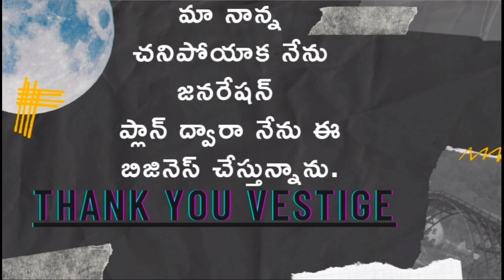భరత్ నాన్న ఆక్సిడెంట్లో చనిపోయాక 3,68,066 Vestige Generation Plan ద్వారా నెలకు సంపాదిస్తున్నాడు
డైరెక్ట్ సెల్లింగ్ లవర్స్ కి Good morning Vestige

ప్రపంచ ఆరోగ్య సంస్థ ప్రకటన మేరకు భారత దేశ మనిషి సగటున జీవించే కాలం కేవలం 69 సంవతత్సరాలు. మనందరం ఒక్క బ్రమలో ఉన్నాం నాకు ఇంకా చాలా సమయం ఉంది సంపాదించడానికి అని కాని మనకు ఉన్నది కేవలం కొద్దికాలం మాత్రమే అని గుర్తించాలి. ఈ కొద్దికాలంలో మన పిల్లల ఉన్నతికి, వారి బాగోగులకోసం, వారిని ప్రయోజకులను చేయడం కోసం చాలా డబ్బుకావాలి. కాని ఇప్పుడు మనం చేస్తున్న పనిలో అంత డబ్బు సంపాదించే అవకాశం ఉందా?.. లేకపోతే మరేది దారి. మన పిల్లలను చదివించి, పెళ్ళి చేయడం మన భాద్యత. ఇదంతా అయ్యే సరికి మన దగ్గర ఉన్న డబ్బూ, శక్తి యుక్తులన్నీ పోతాయి.  మరి మన వృద్దాప్యంలో మన ఆలన పాలన చూసేవారు  ఎవ్వరుంటారు. మీరు అనవచ్చు నా పిల్లలు చూస్తారని. అది చాలా పెద్ద బ్రమ. ఎందుకంటే మనం మన తల్లిదండ్రులను పట్టించుకోవడం లేదుకదా? (ఇది అందరికి కాదు) మన పిల్లలు మనల్ని ఎందుకు పట్టించుకుంటారు చెప్పండి. అందుకే మీల్లలతో సరిసాటిగా డైరెక్ట్ సెల్లింగ్ లో ID వేసి దానిని మీ పిల్లాడిగా పెంచండి. మీరు కని పెంచిన పిల్లలు మిమ్మల్ని చూడకపోయినా మీ ఐడి మిమ్మల్ని కంటికి రెప్పాలా చూస్తుంది. ఇలాంటి ఎన్నో విషయాలు ఈ వీడీయోలో Mr. Bharath గారు వివరించడం జరిగింది. వీడీయో చూసి మీ అభిప్రాయాలను మాతో పంచుకోండి.

కృతజ్ఞతలు
Yours
Creative Millionaire